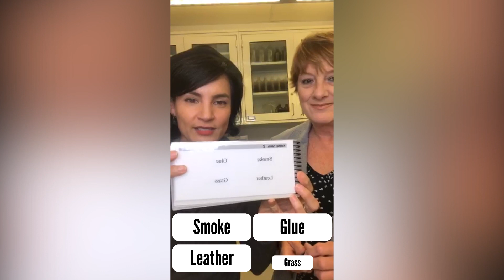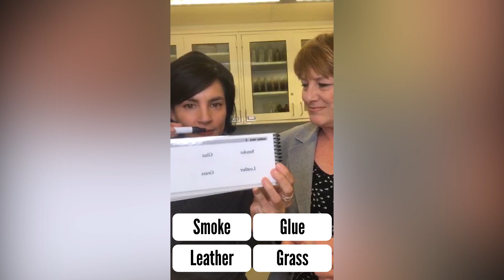My sense of smell gets put to the test!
How good is your nose? Do you think you could pass the test? Join Dr. Pamela Dalton and I, as we test my sense of smell, and talk about the neuroscience behind how scent gets processed in our brain. I learned so many interesting facts!

This video originally played  LIVE on Instagram

*Dr. Pamela Dalton is a cognitive psychologist at the Monell Chemical Sense Center in Philadelphia.
At the Monell Center, scientists in a variety of disciplines are working together to understand the mechanisms and function of taste and smell, and how it impacts human health. If you want to learn more about the Monell Center, you can go

🙏 Special Thanks:
I’d like to thank the Monell Chemical Senses Center and Dr. Pamela Dalton for making this video possible!